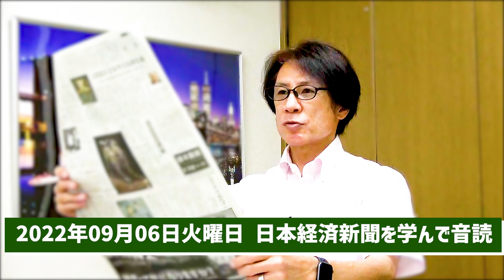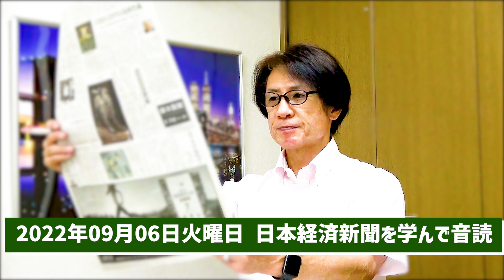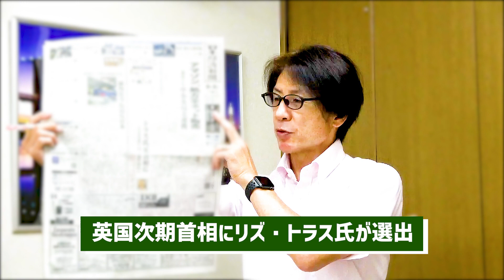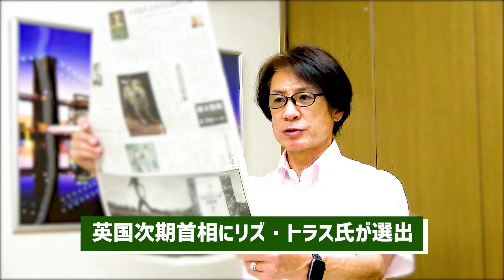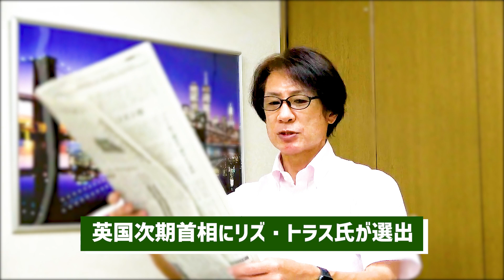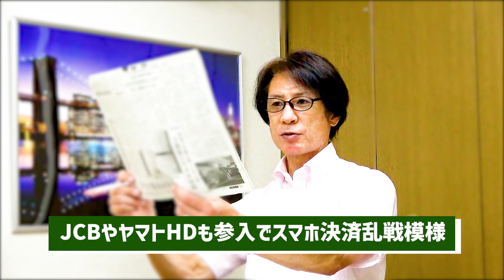【55歳から音読練習を始めてみた】令和4年09月06日 日本経済新聞朝刊より今日の学び「医療への統治強化は中小病院も対象に/英国次期首相にトラス氏選出/JCBやヤマトHDも参入でスマホ決済乱戦模様」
55歳から音読の練習を始めて、何年続けたら噛まずに音読できるように進化するのか？

55歳から始める『自分と向き合えば物心ともに豊かになれる』

and
Broadcast yourself！